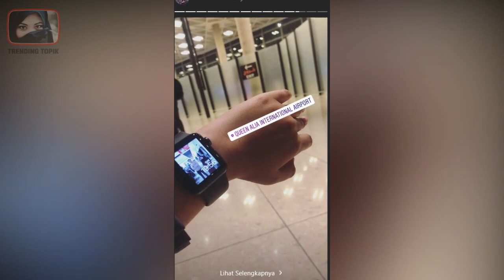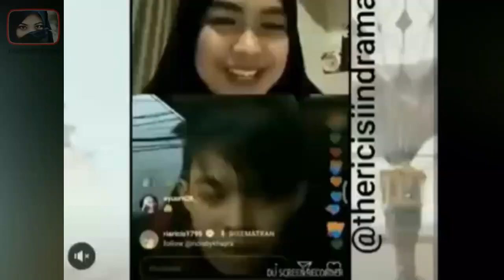DERETAN PRIA TAMPAN YG PERNAH DEKAT DGN RIA RICIS, TERKHIAR HAMPIR TUNANGAN | GOSIP ARTIS HARI INI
Hai hai hai, selamat datang kembali trending topik.
Sederet artis tanah air memang sangat sering kali di perbincangkan oleh semua media. Semua itu memang tidak akan luput dari sorotan, mulai dari karir, pekerjaan, kehidupan seharinya bahkan juga urusan asmara. Siapa yang tak kenal dengan sosok ria ricis, menjadi seorang youtubers terkenal memang sudah menjadi trend saat ini. namun bukan hal tersebut yang akan mimin simak kali ini, tapi urusan asmara ria ricis dan juga beberapa pria tampan yang sempat dikabarkan dekat dengannya. Semua bikin nitezen iri lho guys. “ Sederet pria tampan yang pernah dekat dengan ria ricis bikin meler, yang satu hampir resmi dong.” Siapa sajakah mereka? Yang jelas ada atta halilintar, erfandi dan juga aditya.

Terinspirasi dari: Urutan Ketampanan 5 Pria yang dekat dengan Ria Ricis, No 1 Bentar lagi sah jadi suami, Channel: News Update
HAI SOBAT SEKALIAN SELAMAT DATANG DI CHANNEL TRENDING TOPIK.
DI CHANNEL INI KAMI AKAN MEMBAHAS SEPUTAR TENTANG GOSIP ARTIS HARI INI DAN BERITA TERKINI DAN TAK LUPA JUGA TENTANG GOSIP ARTIS YANG TENTUNYA ASYIK DAN MENARIK BUAT KALIAN SEMUANYA.

SELAIN ITU KAMI JUGA MEMBAHAS TENTANG GOSIP ARTIS HARI INI TERBARU, DAN TAK LUPA JUGA TENTANG GOSIP ARTIS TERBARU,GOSIP HARI INI YANG LAGI HANGAT TENTUNYA YAITU GOSIP TERBARU DAN SERTA BERITA SELEBRITI TERBARU HARI INI SEMOGA MENYAKSIKAN SOBAT SOBAT SEKALIAN...